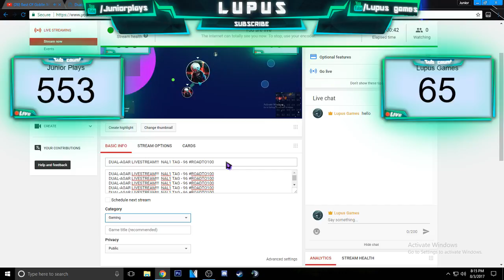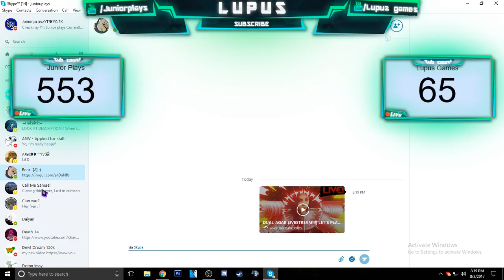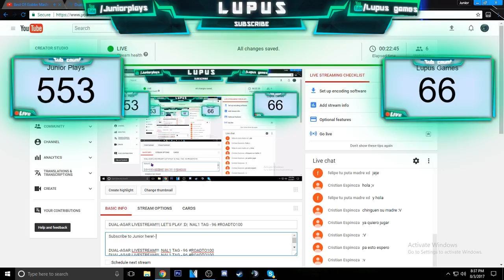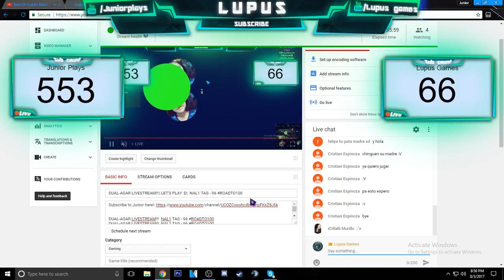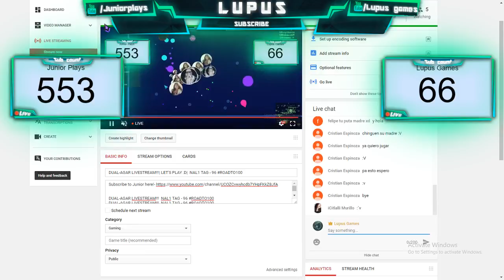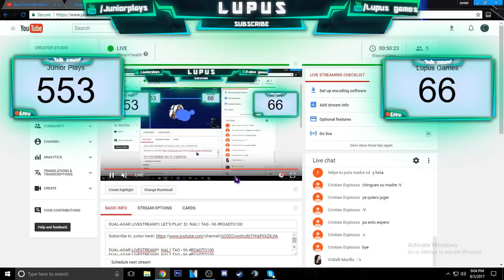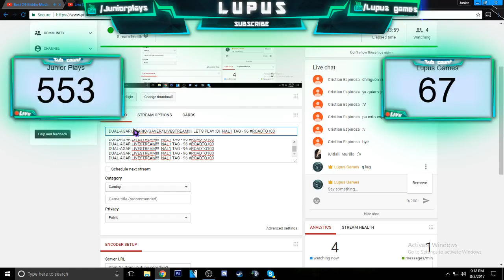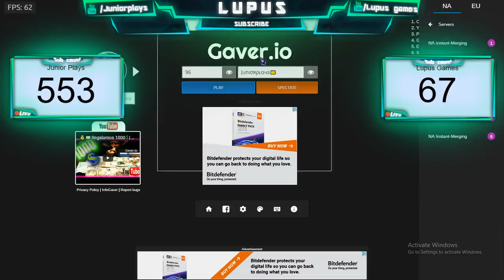DUAL-AGAR/AGARIO/GAVER LIVESTREAM!!!| LET'S PLAY :D| INSTANGE MERGE 2 TAG - 96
DUAL-AGAR LIVESTREAM!!! NAL1 TAG - 96